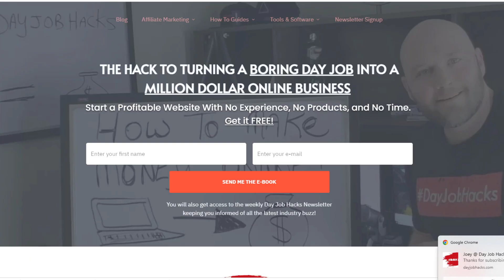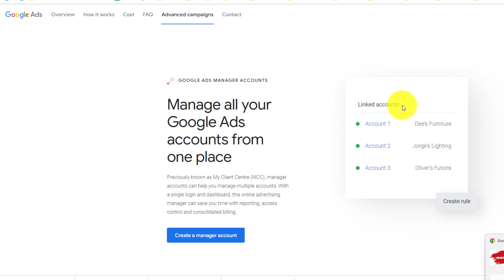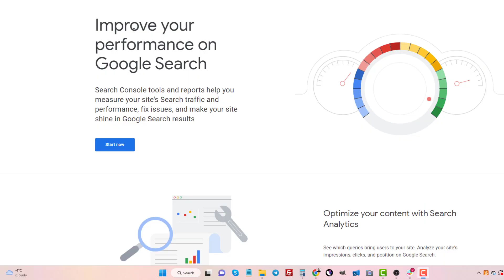Google Ads Suspended!? - How to Avoid & Fix Ad Account Banned!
Here are some tips for avoiding Google Ads suspension:

Make sure your ads comply with Google Ads policies before submitting them.

Double check all areas of your campaigns, such as landing pages, ad copy, and keywords, to ensure that they do not violate any of the rules.

Monitor your campaigns regularly to make sure they are up to date and accurate.

Read through AdWords' guidelines on prohibited content after launching your campaign.

Respond promptly if you receive a notification from Google about a suspected policy violation.

or

Bluehost - Build a Webpage Fast & Cheap!